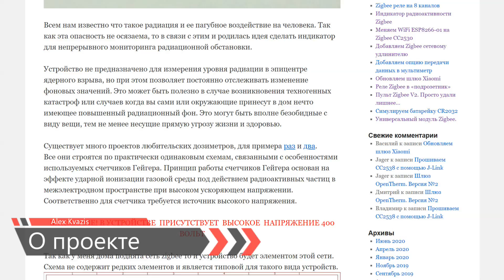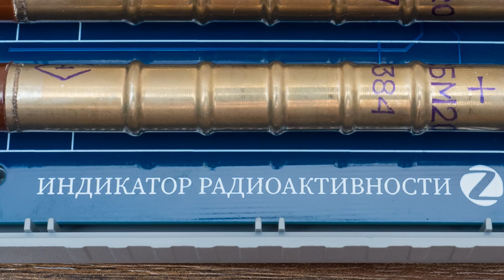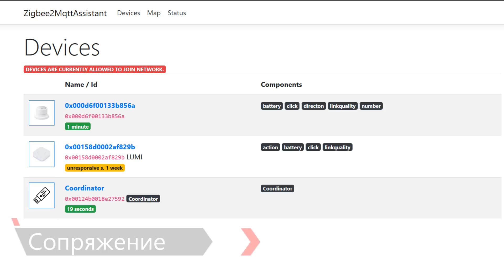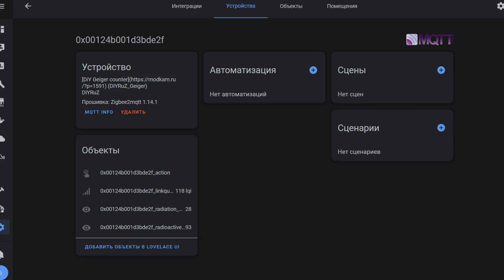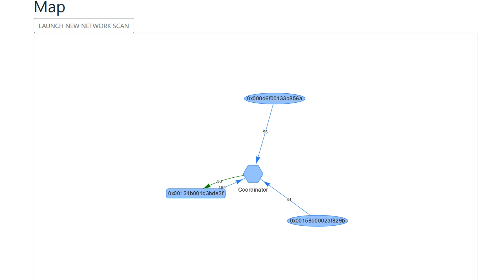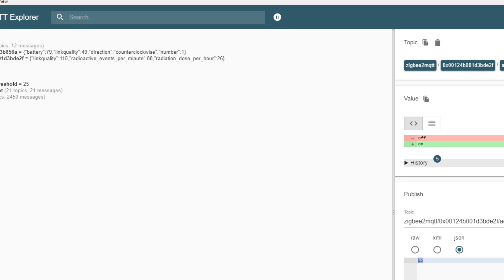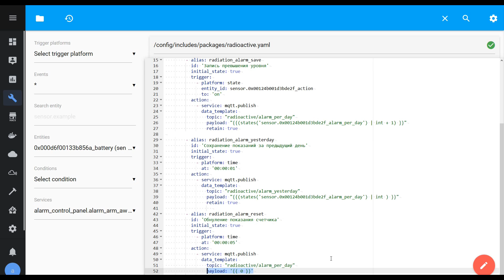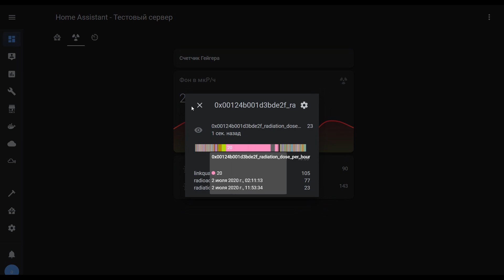Счетчик Гейгера для умного дома - zigbee сенсор мониторинга радиоактивного фона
Обзор очередного Zigbee датчика проекта modkam ru - сенсора непрерывного мониторинга радиоактивности на базе счетчика Гейгера.

✔️Купить дозиметр и другие разработки zigbee в Украине - телеграмм @Khaidakin